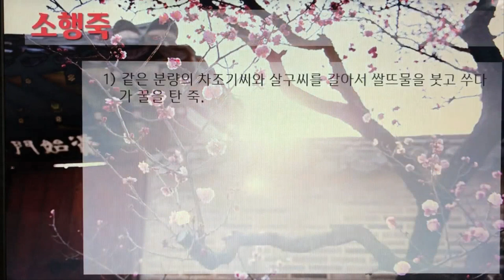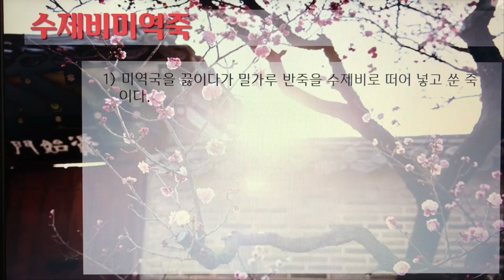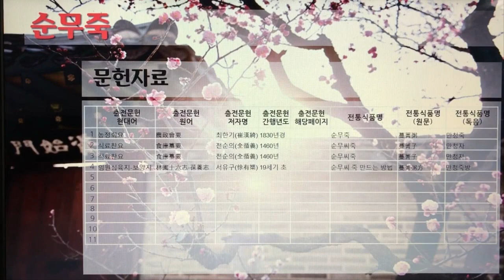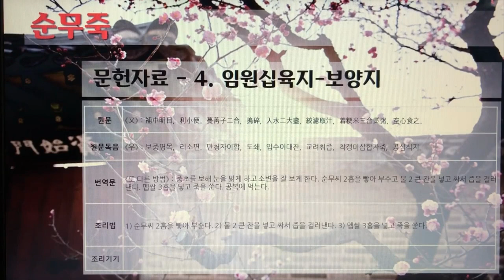한국의 전통죽(Korea Traditional Porridge) 17편 - 소주원미부터 순무죽까지 10개 전통죽, 12분 21초.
7인치 이상의 태블릿, 노트북, PC에서 시청을 권장합니다.

134. 소주원미
135. 소행죽
136. 송엽말죽
137. 송엽죽
138. 송피죽
139. 수닭간죽
140. 수닭죽
141. 수수죽
142. 수제비미역죽
143. 순무죽